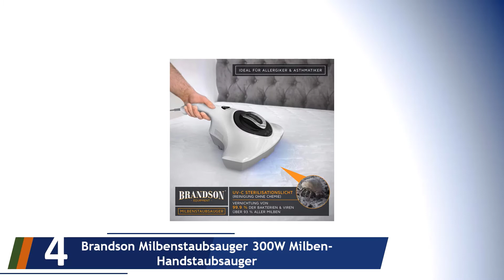Die 5 Besten Milbensauger Test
Hier ist die Liste von Die 5 Besten Milbensauger Test.

01. CLEANmaxx dust mite handheld vacuum cleaner

02. Milben-Handstaubsauger Matratzensauger HEPA-Filtration

03. Hoover MBC500UV Ultra Vortex Matratzenreiniger

04. Brandson Milbenstaubsauger 300W Milben-Handstaubsauger

05. CLEANmaxx Milben-Handstaubsauger